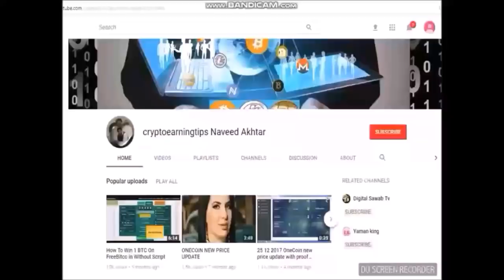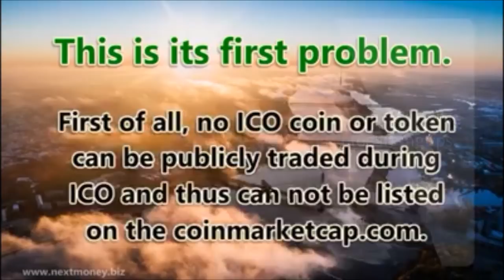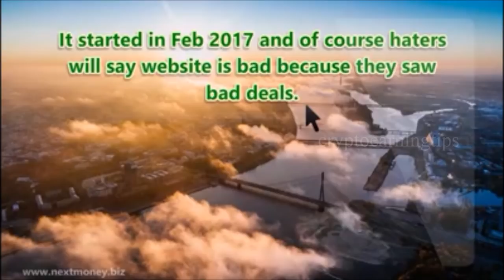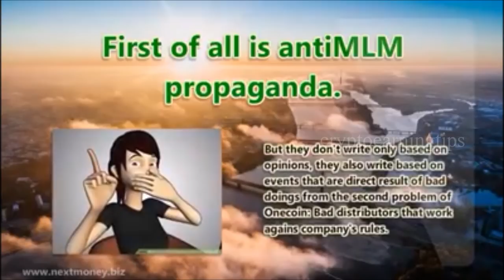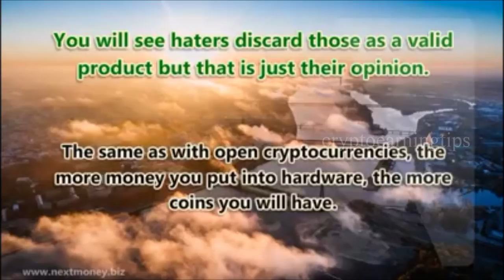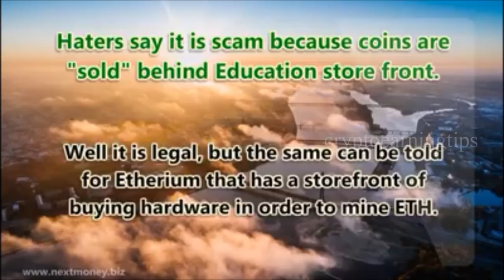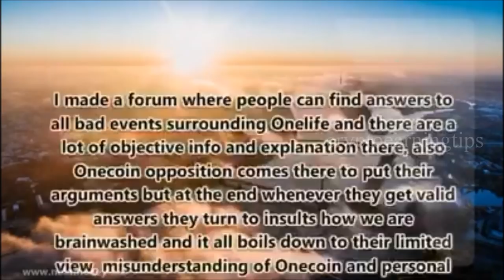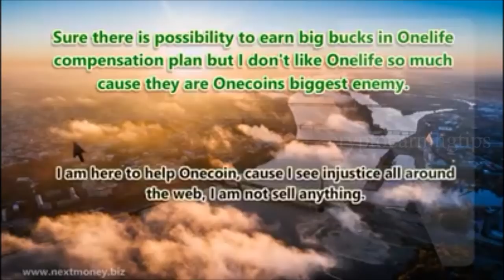What is called scam? Please understand about Onecoin and Onelife Vision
Please understand about Onecoin and Onelife Vision